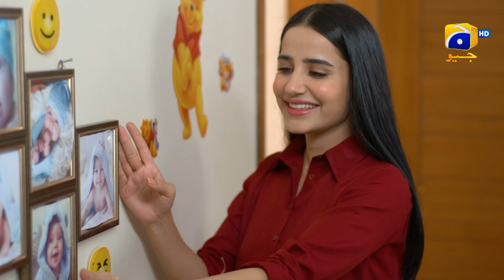Grift Episode 15 || Best Moment 10 || Saniya Shamshad || Ali Abbas || Momina Iqbal || HAR PAL GEO